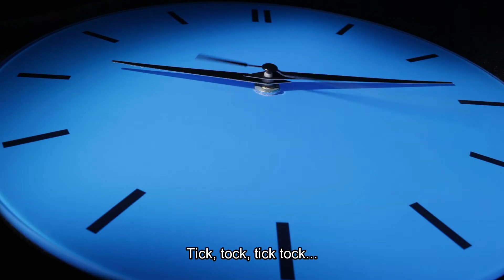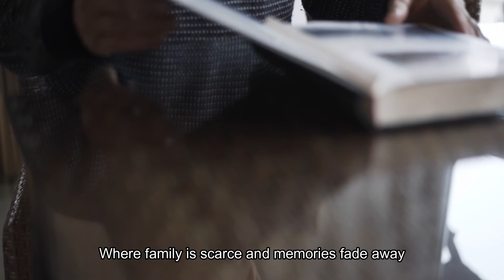THE CLOCK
youtuber youtubevideos aging tiktok - This song is a bit of a time-travel song, as we get older we all wish for younger days when life was right there ahead of us! Let's go back in time! Those were the days my friend!

WHISPERS YOUR INTERNAL CLOCK,

MOMENTS THAT FEEL LIKE YESTERDAY,

TURN INTO FLASHES THAT SLIP AWAY,

PEOPLE YOU ONCE LOVED AND KNEW,

NOW WALK BY YOU WITHOUT A CLUE,

THE TIMES YOU ENJOYED AND SHARED,

EXIST AS IF YOU WERE NEVER THERE,

THE YEARS FLY BY AND OLD FRIENDS DIE,

WHEN WILL IT BE YOUR TURN TO SAY GOODBYE?

HOW I WISH I COULD TURN BACK TIME,

SPEND IT WITH LOVED ONES,
WHEN YOU WERE ALL MINE,

BACK TO MY TEENS OR BACK EVEN MORE,

BACK TO BEING A KID,
IN A CANDY STORE,

THANKSGIVING AND HALLOWEEN,

THE WIZARD OF OZ ON TV,

BUT NOW BACK TO REALITY,

WHERE FAMILY IS SCARCE AND MEMORIES FADE AWAY,

               I
 WISH I COULD BREAK THAT DAMN CLOCK!